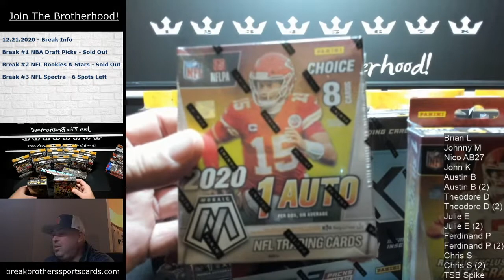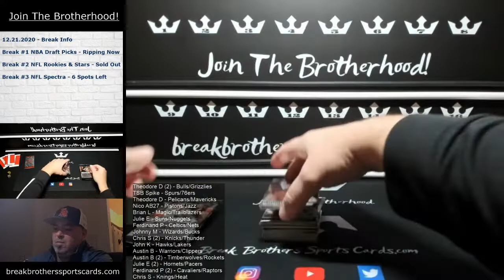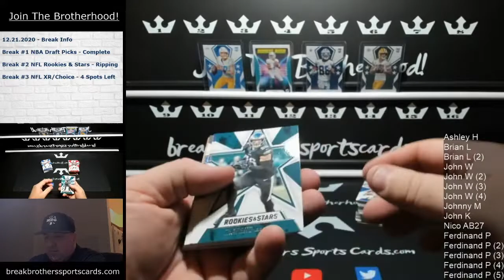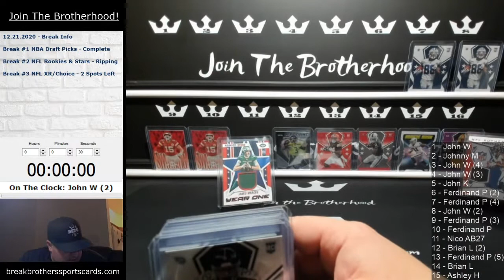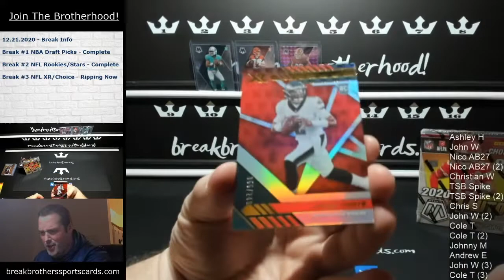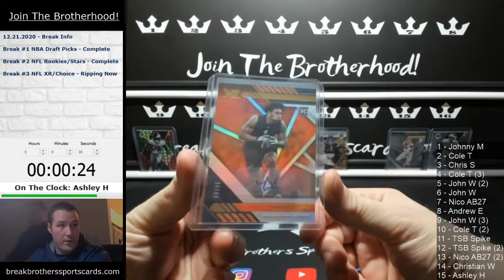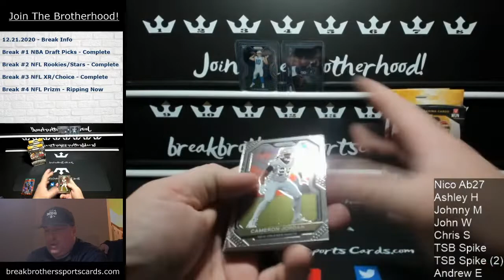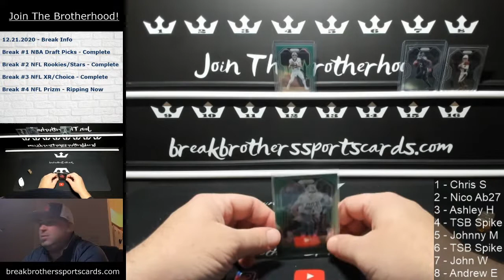12.21 - Monday Night Breaks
NBA Draft Picks / NFL XR & Choice